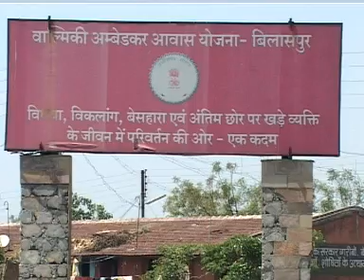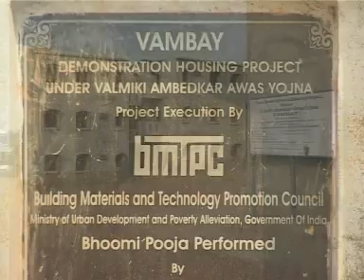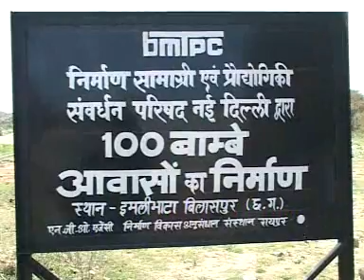ASHA AUR ASHRAY (BMTPC)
Film by FESWA Communication Pvt. Ltd. to showcase the completion of BMTPC's project VAMBAY in five states.